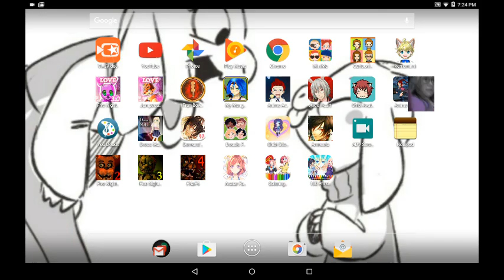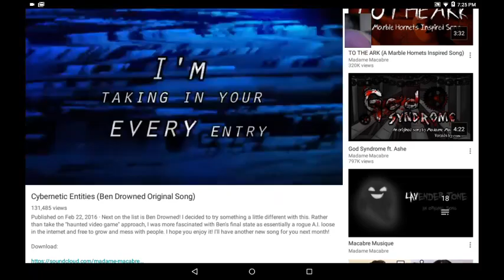Ben drowned reaction (sorry 😯😥)